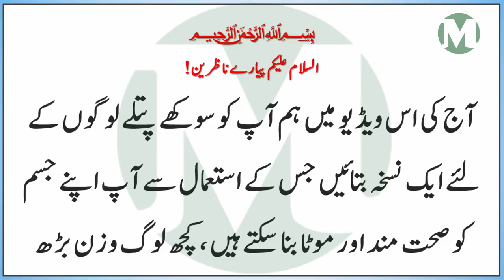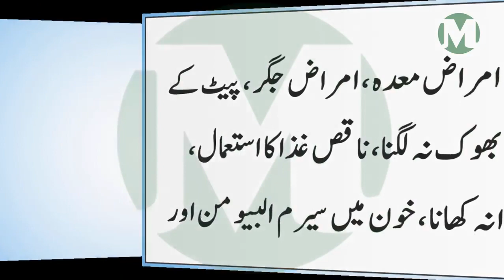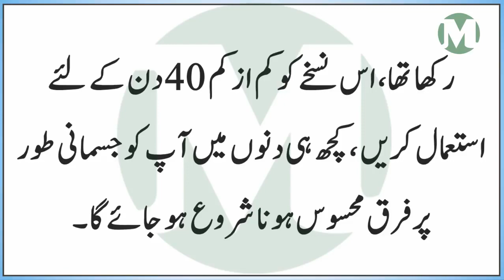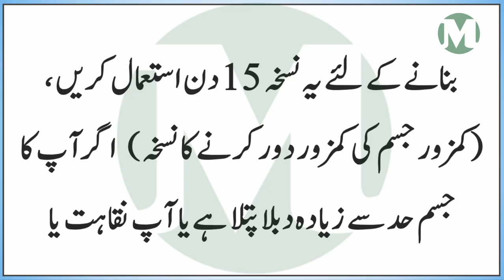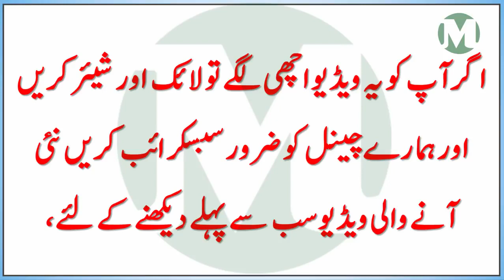How Gain Weight Naturally, Gain Weight Fast for Men, Best Way To Gain Weight Fast